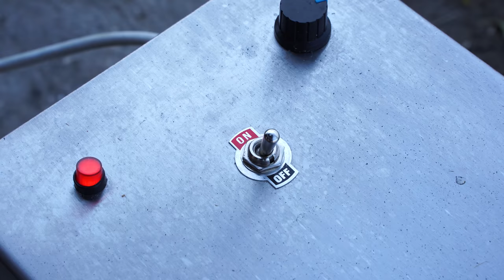Lamb on a spit, I will show you the correct technique so that it is completely fried